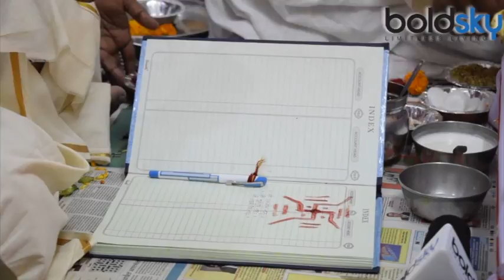Diwali Lakshmi Puja: दिवाली पर आचार्य जी से जाने माँ लक्ष्मी की विधिवत पूजा | Boldsky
On Diwali which is on 19th October this year, people worship Goddess Lakshmi to get her blessings. Watch here our astrologer acharya Ajay Dwivedi ji showing the proper step by step procedure of Lakshmi Puja, along with Puja samagri and the mantras to chant during Puja. Watch the video here.

दिवाली जो इस बार 19 अक्तूबर को मनाई जायेगी, लोग माँ लक्ष्मी की पूजा करते है और उनकी कृपा पा कर सुख-समृद्धि से फलीभूत हो जाते है | आइए जानते हैं आचार्य अजय द्विवेदी से माँ लक्ष्मी की विधिवत पूजा और साथ में जाने पूजा के दौरान इस्तेमाल होने वाली पूजन सामग्री और मंत्रों के जाप के बारे में | इस वीडियो में देखें माँ लक्ष्मी की विधिवत पूजा |